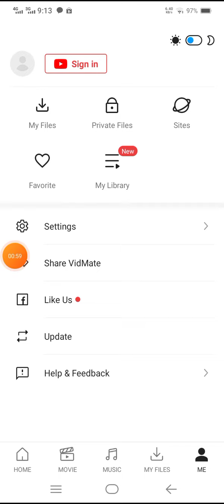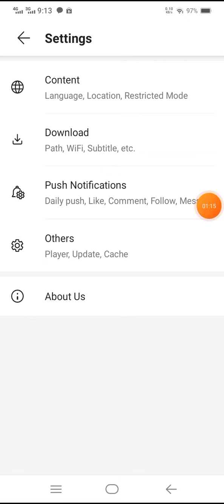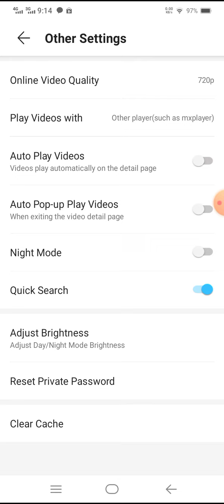vidmate playit problem solution | Vidmate to Mxplayar | Playite Not Allow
How to Solve Vidmate Playit Problem | Vidmate Playit Problem Solution Bangla

Welcome to the YouTube tips pro channel. YouTube tips pro চ্যানেলে আপনাকে স্বাগতম।